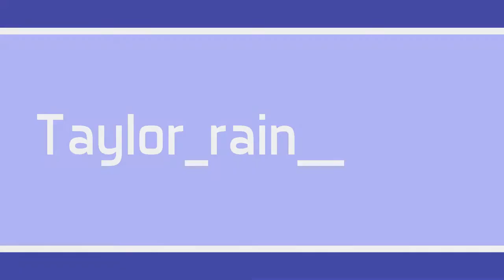Top 10 On Set Jackie Chan Injuries REACTION!!!